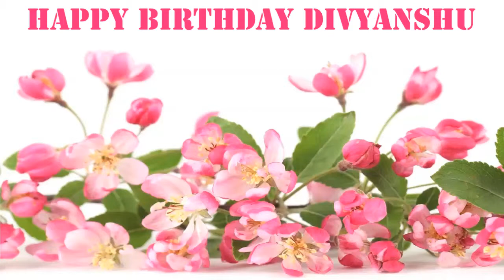Divyanshu Flowers & Flores - Happy Birthday